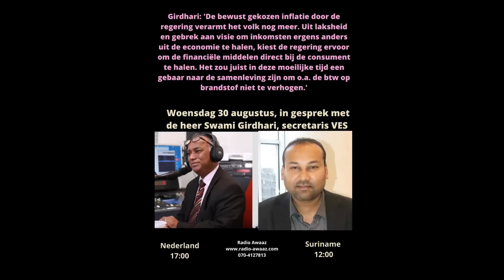Interview Radio Awaaz met de heer Swami Girdhari op 30 augustus 2023